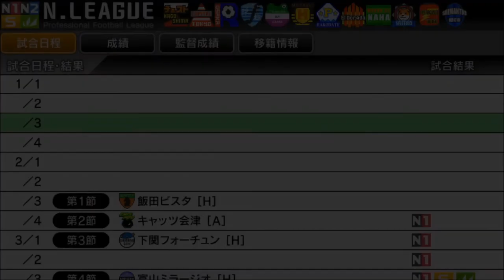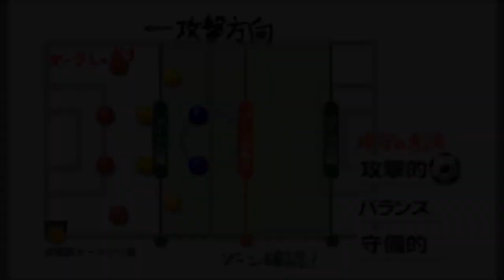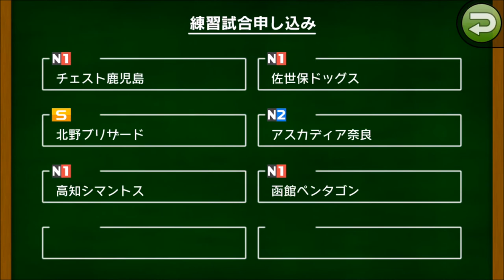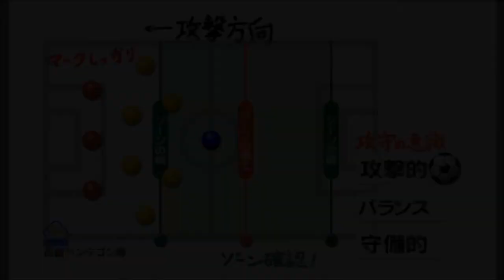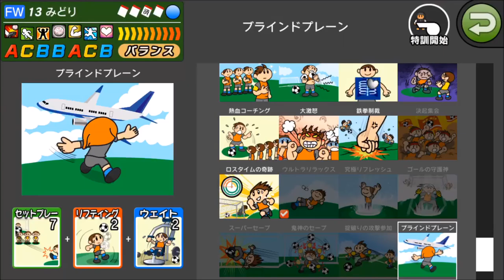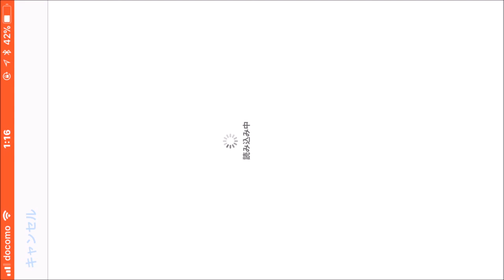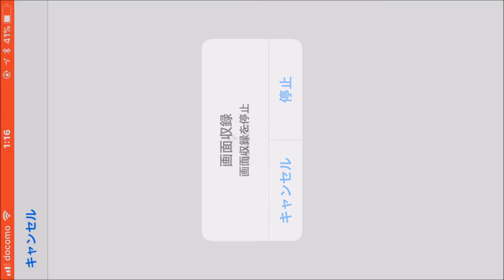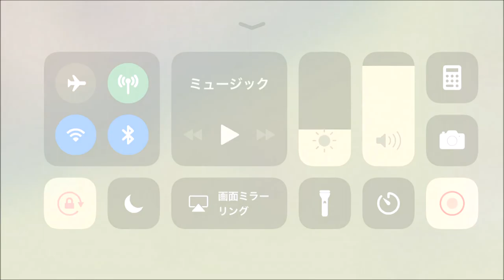【カルチョビットA #105】引き続きN1と練習試合、武蔵野ホーネッツ＆函館ペンタゴン戦【サッカークラブ育成ゲーム】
引き続き、強化カードを取り、特訓で強化します